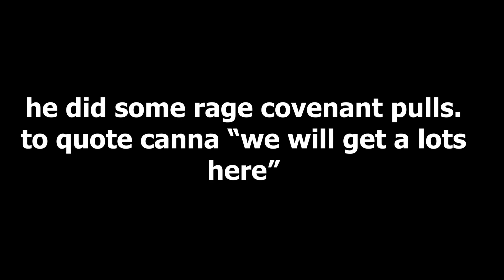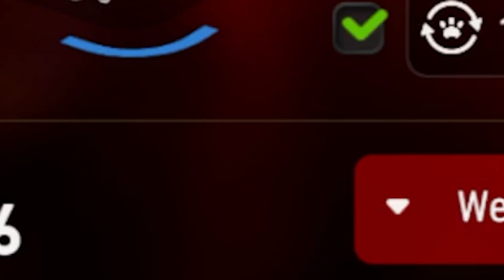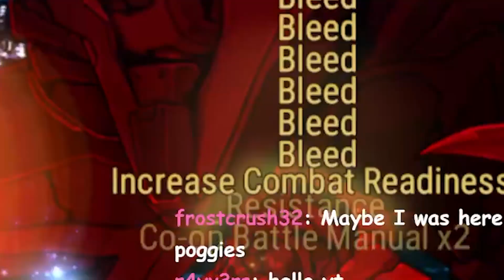I BEAT EPIC SEVEN IN 7 DAYS.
THIS IS HOW ILI BEAT EPIC SEVEN IN 7 DAYS.